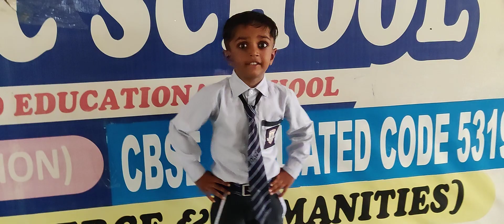DRM PUBLIC SCHOOL DESRAJ COLONY PANIPAT